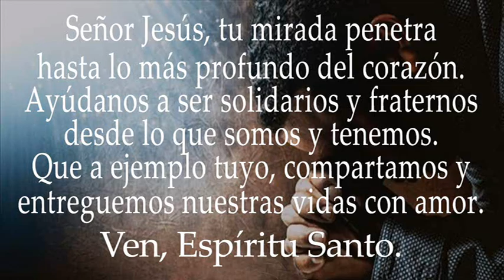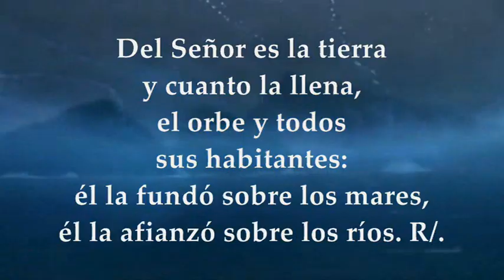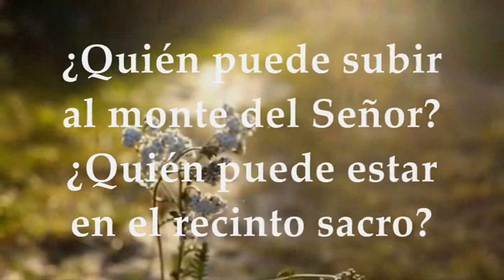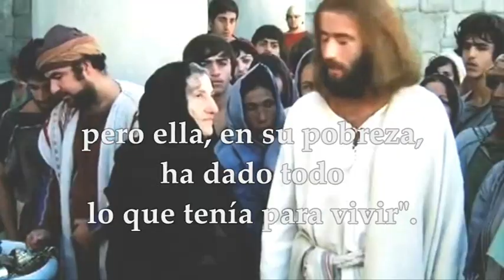LECTURAS LUNES 25 DE NOVIEMBRE DE 2024 | LUCAS 21,1-4 | LUNES 34°SEMANA TIEMPO ORDINARIO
EVANGELIO Y LECTURAS EUCARISTÍA LUNES 25 DE NOVIEMBRE DE 2024 LUNES TRIGÉSIMA TERCERA SEMANA DEL TIEMPO ORDINARIO CICLO B. Primera Lectura: Del libro del Apocalipsis 14,1-3.4b-5 Salmo (24) 23,1-2.3-4ab.5-6 R/. Éste es el grupo que viene a tu presencia, Señor Evangelio según San Lucas 21, 1-4
La Esencia de la verdadera Generosidad:
En la lectura del santo evangelio según san Lucas, nos encontramos con una escena que desafía nuestra comprensión de la generosidad y el sacrificio. Jesús observa a los ricos haciendo ostentosas donaciones en el templo, pero es una humilde viuda la que captura su atención y admiración. Esta mujer, en su pobreza, ofrece dos pequeñas monedas, todo lo que tiene para vivir. A través de este acto, Jesús revela una verdad profunda sobre el valor de dar desde nuestra propia necesidad, en lugar de dar desde nuestro excedente.
Aplicación en Nuestra Vida Diaria:
Esta enseñanza tiene una aplicación directa en nuestra vida cotidiana. A menudo, medimos la generosidad en términos de cantidad, pero el evangelio nos invita a reconsiderar esta perspectiva. La generosidad verdadera surge del corazón y se mide no por lo que damos, sino por el amor y el sacrificio que implica nuestro dar. En nuestras interacciones diarias, se nos presenta la oportunidad de dar generosamente – no solo en términos materiales, sino también en tiempo, atención y compasión hacia los demás.
En el Trabajo de la Parroquia:
En el contexto de nuestra parroquia, esta enseñanza nos llama a reflexionar sobre cómo contribuimos a nuestra comunidad. ¿Damos de nuestro tiempo y recursos solo cuando es conveniente para nosotros, o estamos dispuestos a hacer sacrificios reales por el bien de nuestra comunidad parroquial? La historia de la viuda nos desafía a examinar la calidad y la intención de nuestras ofrendas. Nos anima a participar en las actividades parroquiales con un espíritu de verdadera entrega, buscando no el reconocimiento, sino la genuina contribución al bienestar y crecimiento espiritual de nuestra comunidad.
En los Movimientos Apostólicos:
En los movimientos apostólicos, esta narrativa del evangelio nos impulsa a actuar con un espíritu de desprendimiento y humildad. En nuestras misiones y actividades, ¿estamos buscando servir o ser vistos? La viuda, con su humilde ofrenda, se convierte en un modelo de servicio desinteresado. En nuestros esfuerzos apostólicos, se nos llama a dar lo mejor de nosotros mismos, a menudo más allá de nuestra zona de confort, para llevar a cabo la misión de la Iglesia.
Conclusión: Un Llamado a la Reflexión y Acción:
La historia de la viuda pobre en el evangelio de Lucas es mucho más que una lección sobre la generosidad. Es un llamado a la reflexión y a la acción. Nos invita a mirar más allá de las apariencias y a reconocer que los actos más pequeños, realizados con amor y sacrificio, tienen un gran valor a los ojos de Dios. Nos desafía a vivir nuestra fe con una generosidad que trasciende lo material y se manifiesta en cada aspecto de nuestra vida, en nuestra parroquia y en nuestros movimientos apostólicos. En última instancia, nos enseña que lo que verdaderamente importa no es cuánto damos, sino cómo y por qué damos.